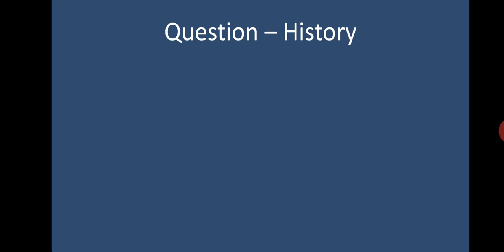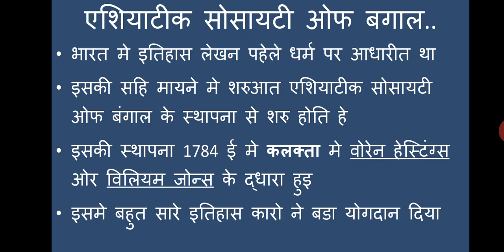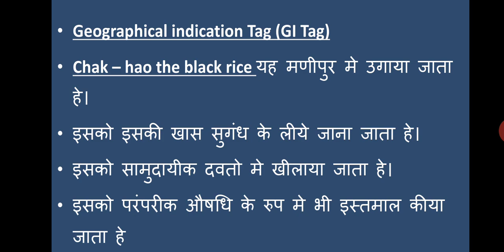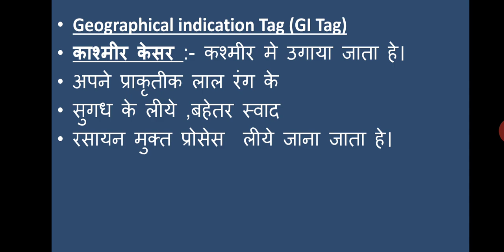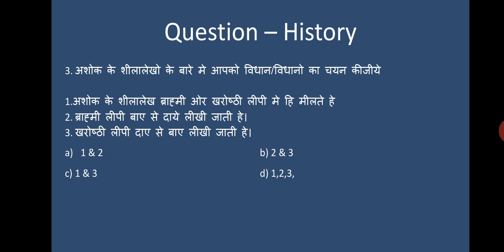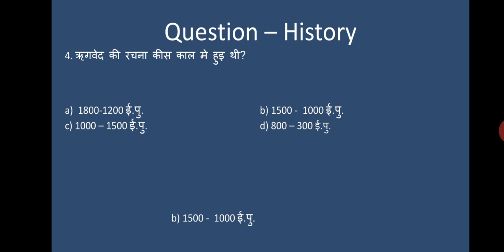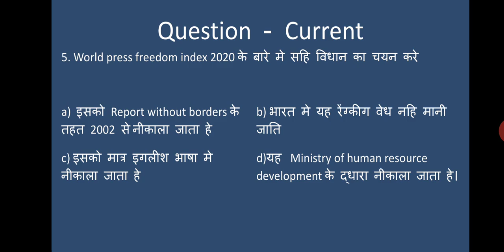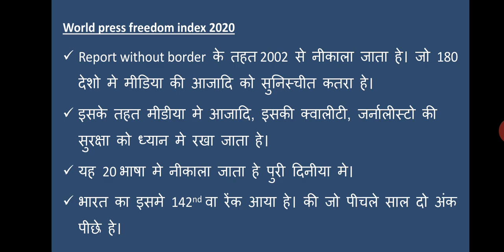Prelims Revision + Current Affairs + Statics 2020 Lecture 1 | Prelim Revision 2020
In today video we are talking about 6 July 2020 The Hindu in Gujarati current  Affairs 2020 and also revision of current affairs of  2020.All subject Revision

about us:-

With simplifying our knowledge improve your intellect, personality, Education, Health & fitness, reviews